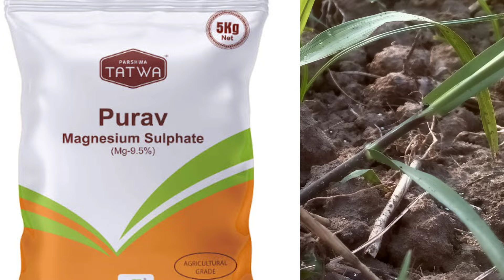15 दिन में गन्ने में कल्ले होगे डबल,यूरिया के साथ मिलाकर डाले ये दो खाद,दवाई,ganne me pehela khaad